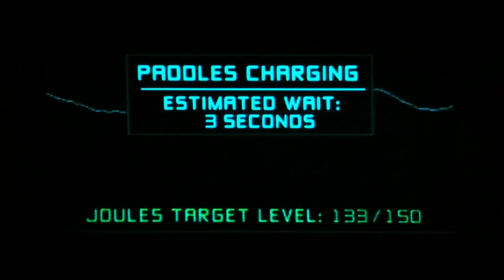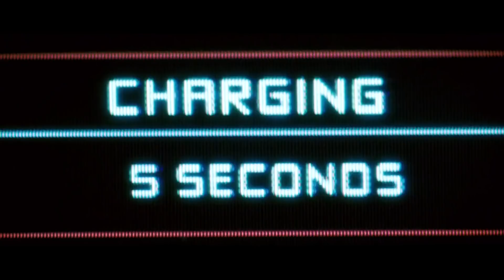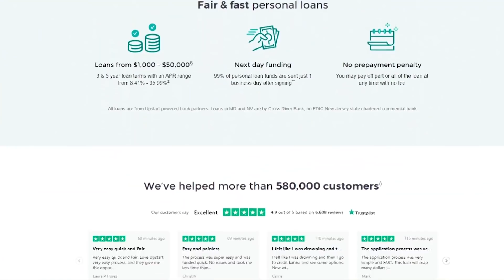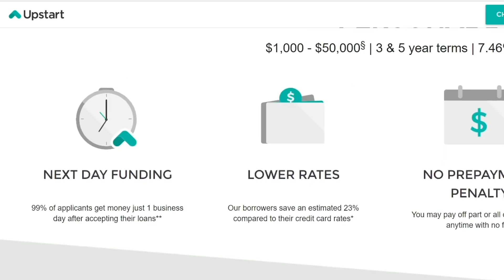Mission Impossible 3 SAVED The Entire Franchise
Find out how Upstart can lower your monthly payments today when you go

Mission Impossible is one of the most popular movie franchises of all time.  Especially the later sequels, having put some of the greatest stunts ever put to film.  But we would not have these spellbinding movies, if it weren't for Mission Impossible 3.  MI:3 completely changed the tone and landscape of what these movies could be, and introduced a new style of action that would carry through the rest of the franchise.  Mission Impossible 3 absolutely saved the franchise.